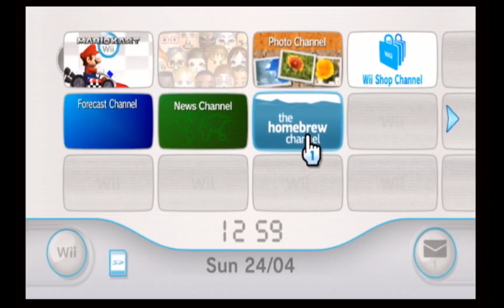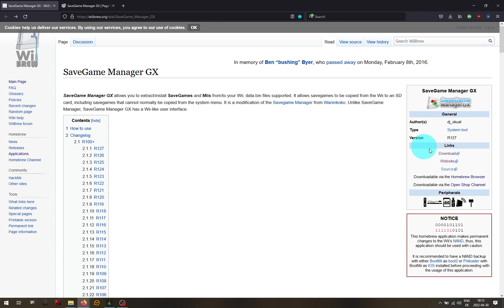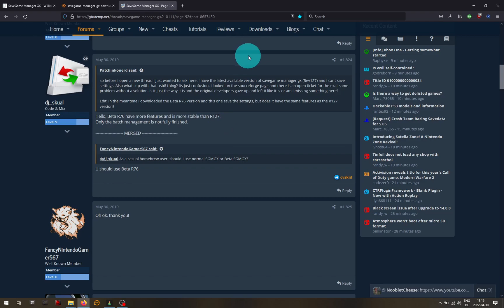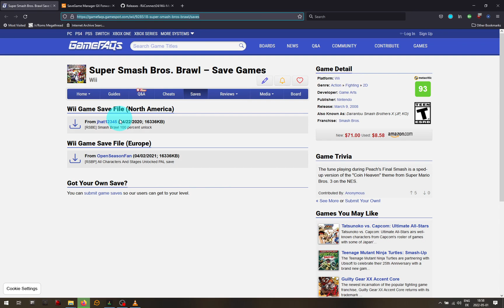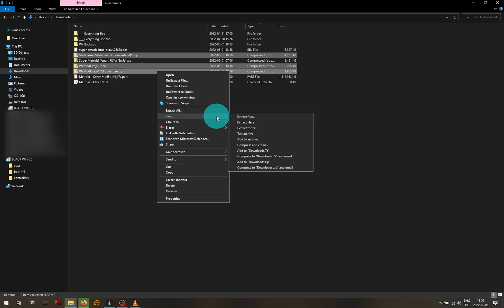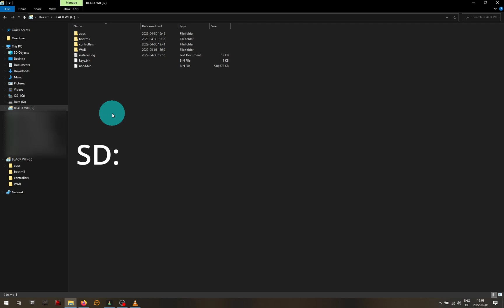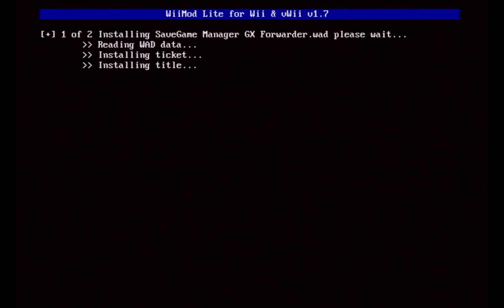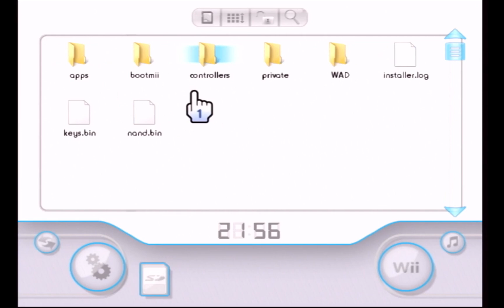Unlock ALL Super Smash Bros Brawl Characters - SaveGame Manager GX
A walkthrough showing how to unlock all Super Smash Bros. Brawl characters (the full roster) on a modded Nintendo Wii using SaveGame Manager GX and a 100% completed save file in order to avoid having to finish the campaign yourself, including the following demonstrations:
► how to install SaveGame Manager GX (and which revision/version to use)
► where to find and how to prepare the 100% completed save file
► how to install channel forwarders for SGMGX and Wii Mod Lite
► how to install the 100% completed save file using SaveGame Manager GX

Skip to 5:08 if you already have SaveGame Manager GX
Skip to 7:52 to see how to prepare the save file on your SD card

► Super Smash Bros. Brawl 100% complete save file

A similar procedure can be used for Mario Kart Wii and Pokémon Stadium (reportedly).

Attention virtual Wii users (on the Wii U):
While I did not make this video with the vWii in mind (since I don't have a Wii U), it has been reported that the same procedure can work if you use a different version of SaveGame Manager GX that is better suited for use with the vWii, which can be found here:

ALERT!!
If you want to install channel forwarders on your vWii, make sure you use the ones labelled "vWii"!